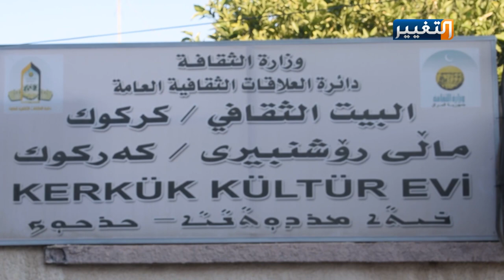انتشار ظاهرتي الانتحار والعنف الاسري في كركوك | تقرير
ازدادت ظاهرة الانتحار والعنف الأسري في العراق بشكلٍ عام وكركوك على وجه الخصوص بسبب مشاكل اقتصادية اجتماعية وصحية بين الشباب اللذين يبحثون عن مخرج لتامين مستقبلهم ومستقبل عوائلهم بعد تخرجهم من الجامعة..